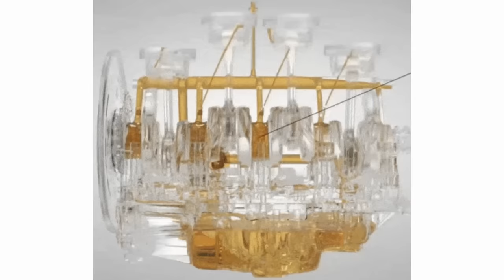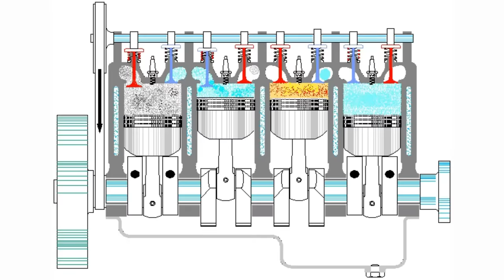Car Engine Oil Vs Bike Engine Oil | क्या बाइक में कार वाला इंजन ऑयल डाल सकते हैं?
There are some difference between car engine oil and motorcycle engine oil. If you are left with no other option or if you accidentally used it instead of motorcycle oil, it is okay to temporarily use car engine oil in a motorcycle. It should not be used frequently. If car engine oil has been put in your motorcycle, your motorcycle oil should be changed sooner than the regular oil change intervals.

Best Riding Gloves:

1.

2.

3.

Best Helmet For Two-Wheelers:

5 Best Riding Shoes :

Cars require several different fluids to function; a single fluid can’t do it all. Which is why you will find a variety of motor oils, hydraulic oils, greases, and other lubricants readily available to meet your car's maintenance needs. Regular motor oil has a single primary task in your vehicle: to lubricate the engine. Car oil reduces friction between the engine’s metal parts improving its performance and providing better fuel efficiency. It can also help lower the engine’s temperature so it won’t overheat, but that's not the oil's main job. However, regulating the engine’s temperature is the coolant’s principal job. Without oil, your engine would seize up and stop functioning. Though a car engine and it’s transmission are connected, they each are their own separate entity and require their separate kinds of oils to lubricate the insides. The engine oil cannot be used in the transmission and vice versa.

Motorcycles have more demanding lubrication needs than cars do. Bikes undergo higher stress levels because their working conditions are different. Cars are used on a daily basis, unlike motorcycles which are more of a hobby. The speed in which you drive each vehicle is different too. You ride your bike at a much higher speed. You also need to change your motorcycle oil according to the hours of use, instead of the miles you've used it. First thing motorcycle oil does is lubricate and protect the engine. It creates a thin film around the metal pieces, so they don’t grind against each other. Motorcycle oil provides a balanced lubrication for the engine and the wet clutch. If there isn’t enough friction, you won’t be able to engage the clutch. The oil’s second purpose is to cool the engine. As the oil moves all over the engine, it transfers the heat to the bike’s exterior so the air can dissipate it.  Lastly, it keeps the engine clean by trapping all pollutants and preventing the formation of sludge. This is especially true when it comes to synthetic oil.